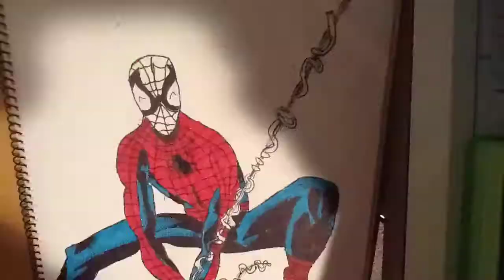coulouring ultimate spiderman!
Hey guys in this video I used an ink pen, black sharpie, red brush tip sharpie and a blue brush tip sharpie!